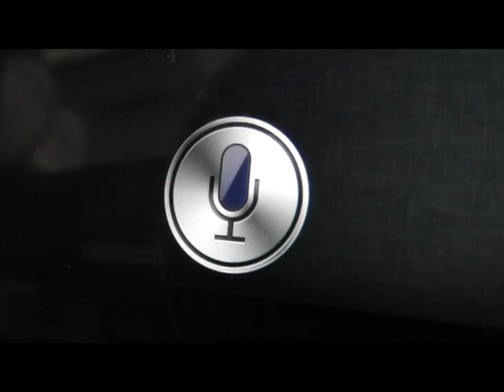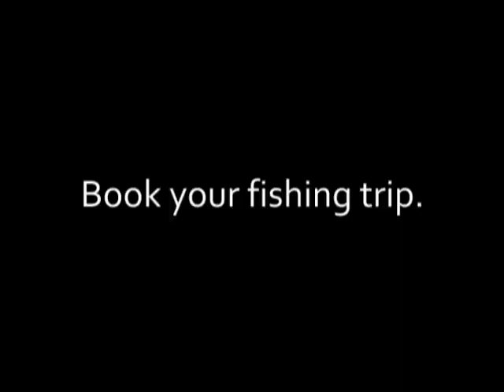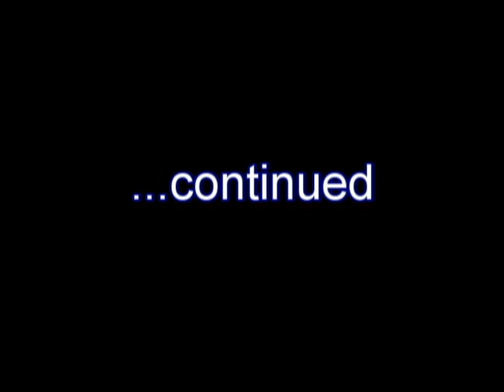Shelter Lodge 2012 Staff Video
At the end of every summer season, the staff at Shelter Lodge put together fish-related skits that we show at our annual promotional banquets in Los Angeles, Honolulu, and Lihue.  Special Thank You to the 2012 crew for a great season and another awesome staff video!  For information about our Alaska Fishing Lodge, please visit our